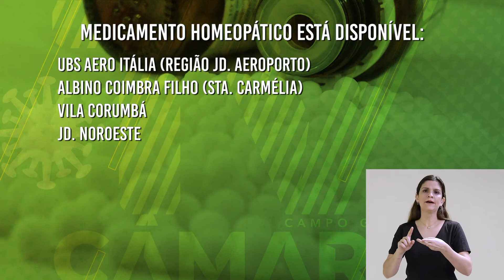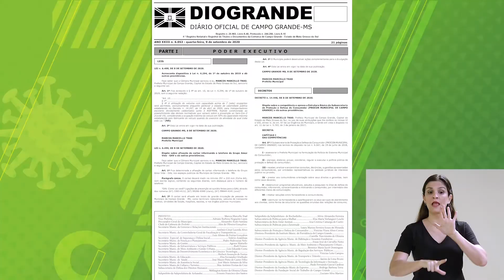BOLETIM CORONAVÍRUS 14-09-20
Boletim das atualizações sobre ações de combate ao Coronavírus em Campo Grande-MS

Apresentação Dayane Parron